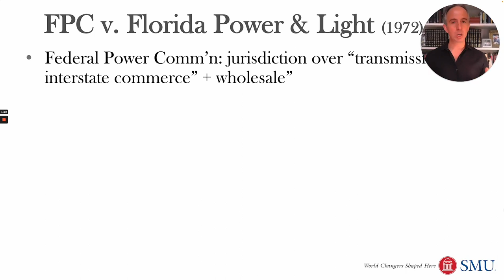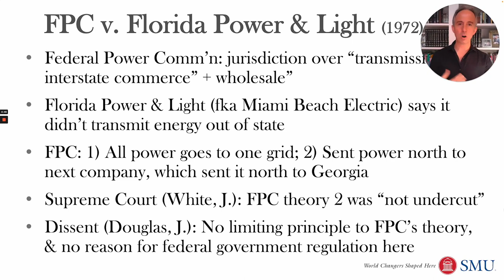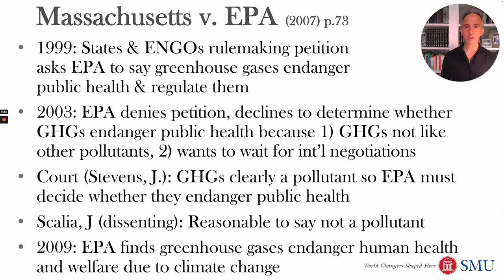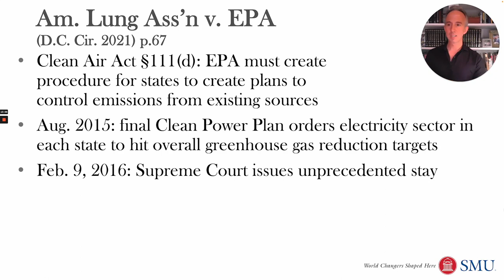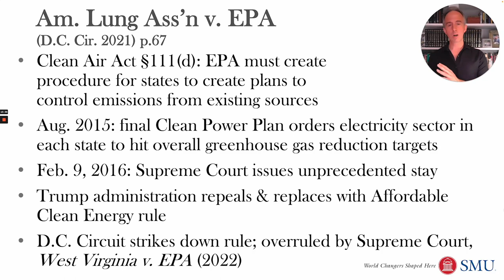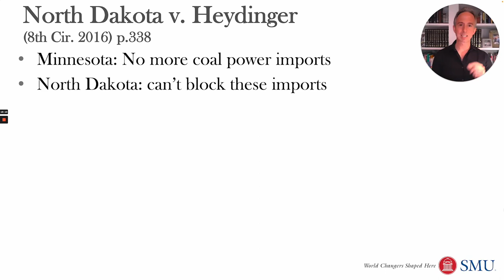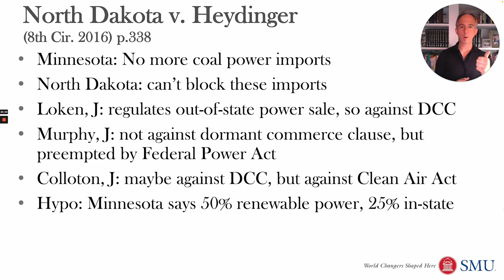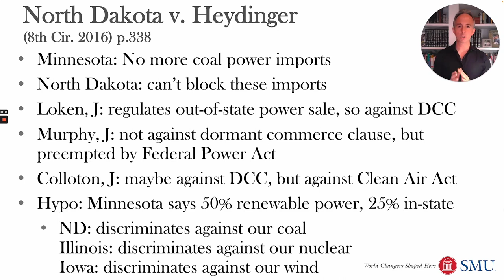Introduction to Federalism & Clean Energy Policy Issues in Energy Law (Energy 7)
Energy policy often raises federalism issues. Electricity markets cross state boundaries—what should the federal government regulate and what should be left to the states? Climate policy frequently leads to federalism disputes. Does the Clean Air Act allow the federal government to set a standard for state power sector emissions? And to what extent should states' electricity policies be allowed to apply to electricity that they import from other states?

Citations:
Lincoln Davies, Alexandra Klass, Hari Osofsky, Joseph Tomain, Elizabeth Wilson, Energy Law & Policy (3d Ed. 2021)
pp. 57-75, 337-346

Background Reading:
James W. Coleman & Martin Olszynski, May Provinces (or States) Limit Imports on the Basis of Greenhouse Gas Emissions Elsewhere? (2015)